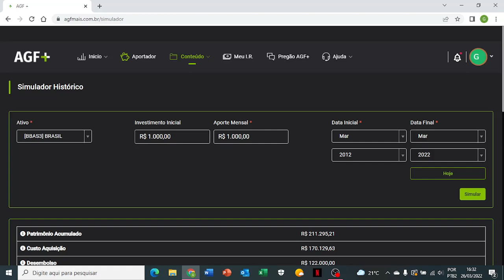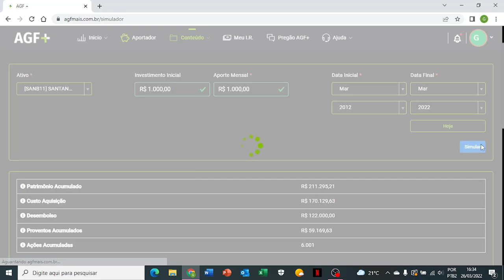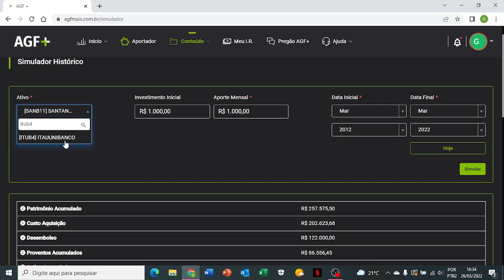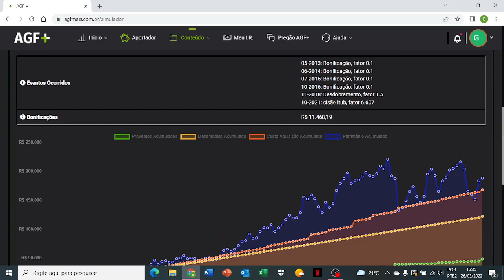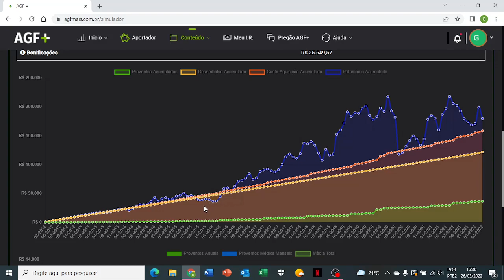SIMULEI 10 ANOS DE INVESTIMENTOS EM BANCÕES | BBAS3, SANB11, ITUB4 e BBDC4 | AÇÕES DE BANCOS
Fala, pessoal! Nesse vídeo falo sobre uma simulação que fiz utilizando a ferramenta disponível no AGF +. Como seria se você tivesse investido em BANCO DO BRASIL, SANTANDER, ITAÚ e BRADESCO nos últimos 10 anos? No canal falo sobre meus estudos no mundo dos investimentos. Gosto de fazer simulações históricas porque me ajudam a desenvolver minha paciência e minha disciplina no mundo dos investimentos.